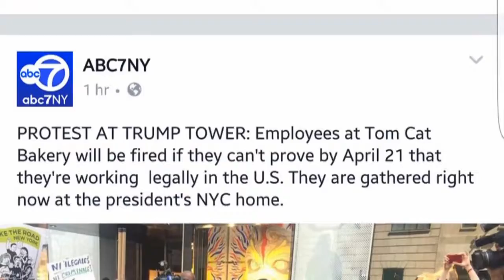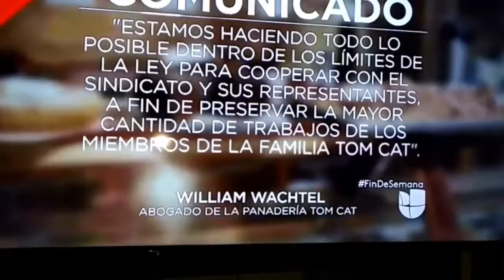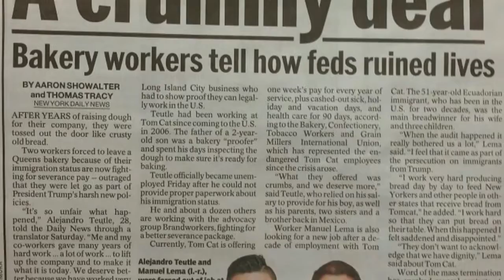Tom Cat workers lead resistance to anti-immigrant, anti-worker agenda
Check out this video Felipe Animas made documenting his coworkers' efforts to seek accountability from the company & change in our immigration system. Then help fund the continued resistance of local food factory workers at mayday.brandworkers.org. And join us in the streets for May1Strike!